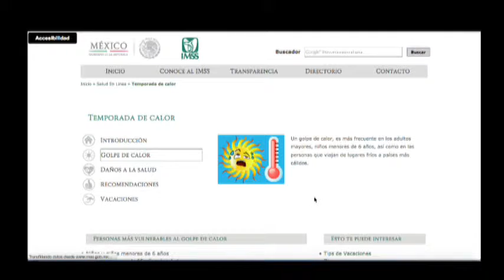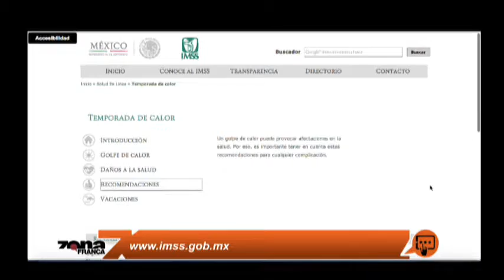María Eugenia Hernández Medico Familiar UMF 53 IMSS León